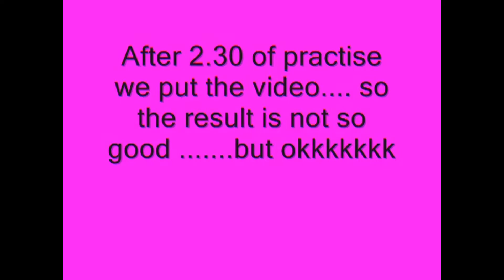free practise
POLE DANCE ATTITUDE ATHENS